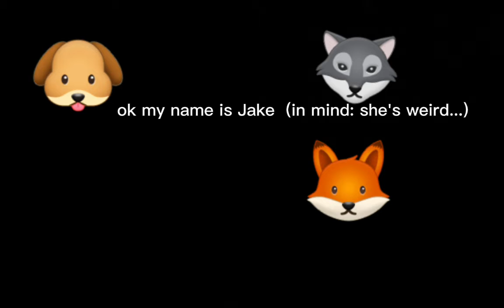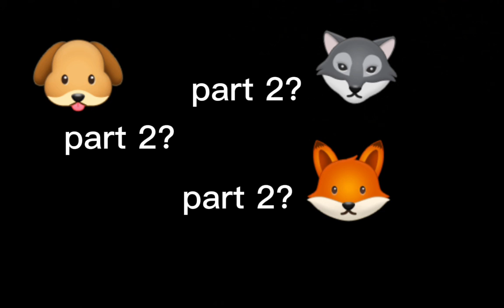text to speak (animal ver) read desc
should I make a part 2 sorry there was a few glitches 😅